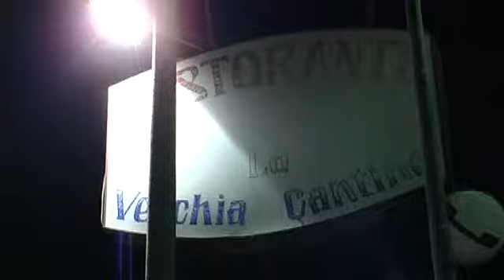RISTORANTE LA VECCHIA CANTINA